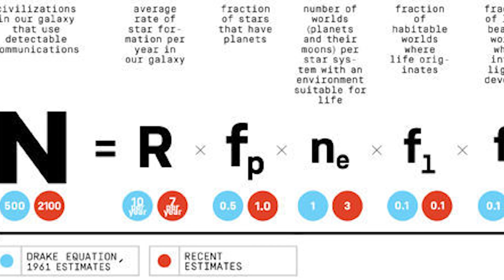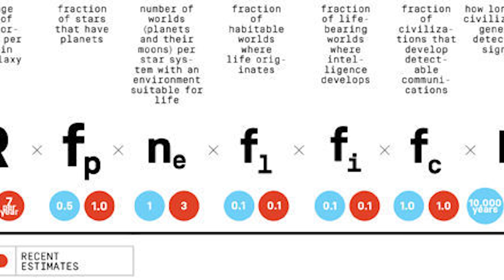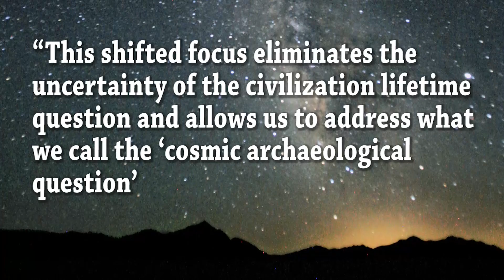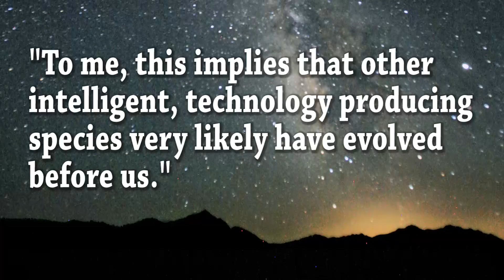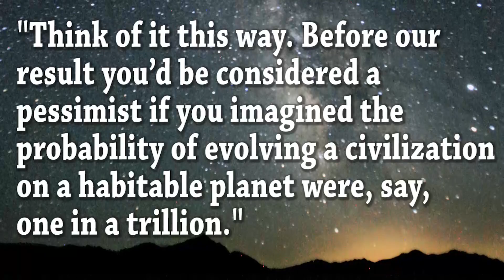Advanced Alien Civilizations Existed BEFORE Us: New Study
Scientists at the university of Rochester revised the famous drake equation and says  intelligent alien civilizations exited before us.

Periscope: Mikexingchen